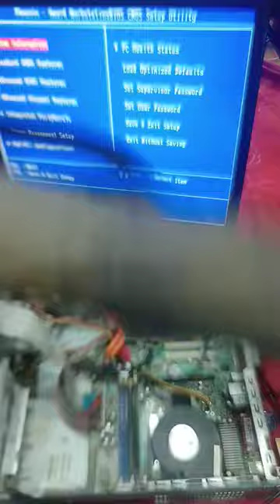Destroying Cpu With Water And Screw